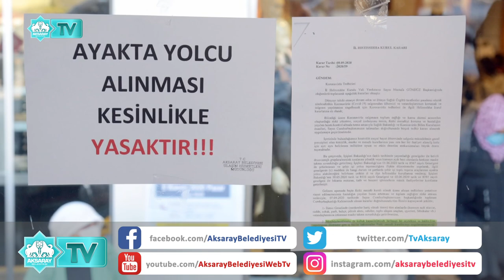AKSARAY BELEDİYESİ KORONA VİRÜS TEDBİRLERİNİ ARALIKSIZ SÜRDÜRÜYOR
Son yılların en büyük küresel sağlık sorunu olan Korona Virüs salgınına karşı ilk günden itibaren önlem alan Aksaray Belediyesi, tedbirlerini sürdürüyor.

Belediye Başkanı Evren Dinçer’in talimatları doğrultusunda bilim kurulu kararlarını uygulama yönünde çalışma yürüten Belediye ekipleri vatandaşların bireysel korunmaları için gerekli olan maske ve hijyen ürünlerini vatandaşlara ulaştırmaya devam ediyor.

Aksaray Belediyesi’nin bir birimi olan AKMEK hizmet merkezinde Belediye imkanları ile üretilen maskeler vatandaşlara ücretsiz olarak dağıtılmaya devam ediyor.

Belediye ekipleri üretilen maskeleri Belediye hizmet binasında ve diğer birimlerde vatandaşlara ulaştırmanın yanı sıra meydanlarda ve toplu kullanım alanlarında da dağıtıyor.

Salgın sürecini en başından itibaren titizlikle takip eden Belediye Başkanı Evren Dinçer, şehiriçi ve şehirlerarası toplu taşıma araçlarında maske dağıtılması ve maske kullanmayan vatandaşların uyarılmasına yönelik çalışmalarını sürdürüyor.

Aksaray Belediyesine bağlı zabıta müdürlüğü ekipleri, bugün toplu taşıma araçlarında yolculuk yapan vatandaşlara maske dağıtılarak maske kullanmanın salgını önlemekte önemli bir etken olduğu bilgisini paylaştı. Maske kullanmayan vatandaşlara ilgili kanun maddesi gereğince ceza yazılabileceğinin uyarısı yapıldı.